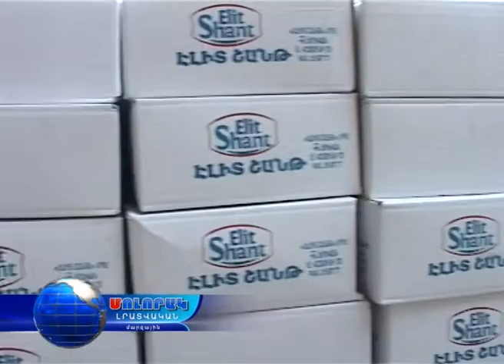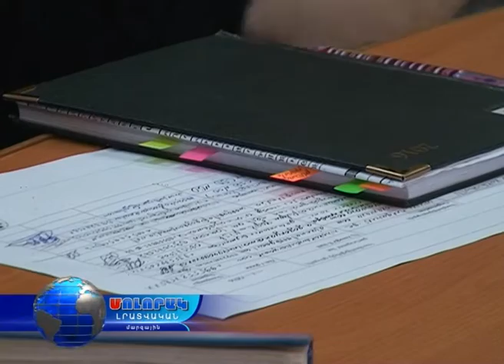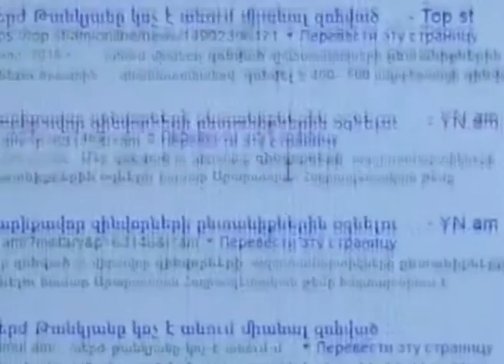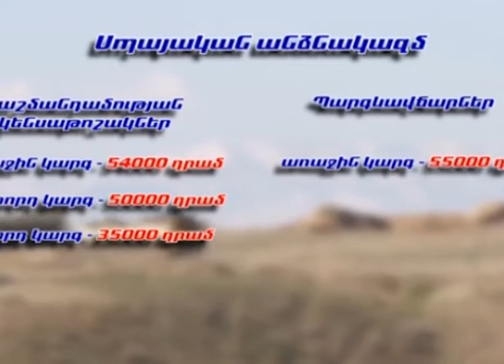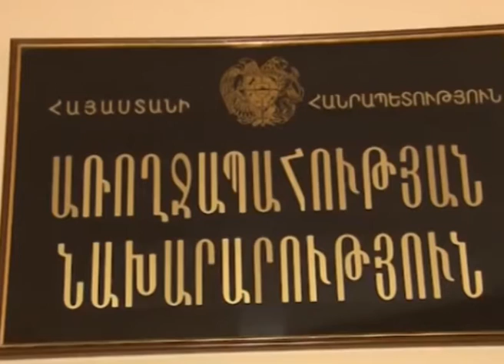Մոլորակ լրատվական գլխավոր թողարկում 29.04.16